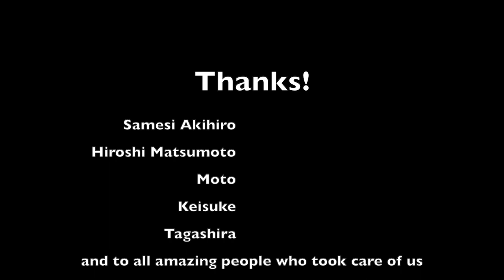De lyckliga kompisarna Japanturné Del 4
Last part of our Japan tour!
Huge thanks to our hosts Hiroshi Matsumoto, Akihito Samesi and all friends who took care of us!!

simondahlbergg
reinstam
jouni.haapala